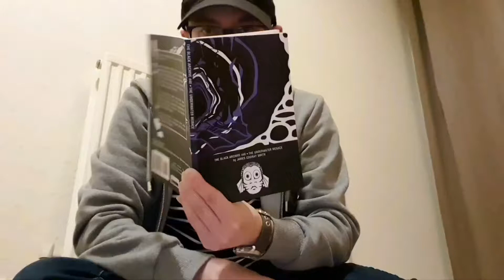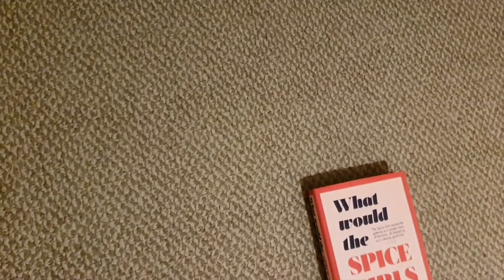Doctor Who : Companion Piece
Originally created for Fantom Films and their online Doctor Who convention (Time Space Visualiser: Girl Power (May 9th 2020)), this is a musical tribute to all the female companions of Doctor Who across many different mediums.

Lyrics can be found in the comments.